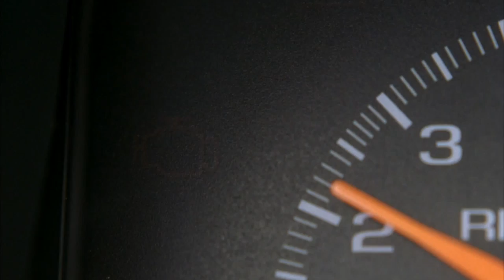La premonición de Kimberly (pt. 2) | Destino Final 2 (2003)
Los troncos se sueltan del camión y crean una reacción en cadena.